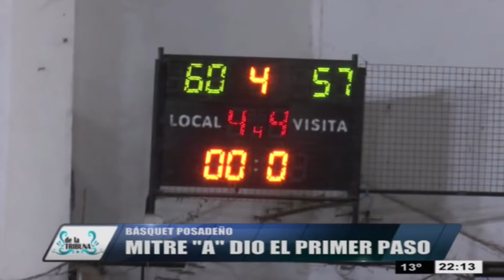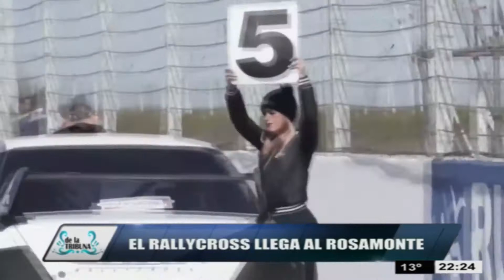DE LA TRIBUNA - DOMINGO 04-08-19 - TEMPORADA 37 - PROGRAMA 26